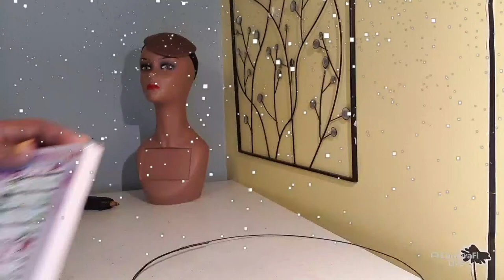Lets make it together, Come inn friends